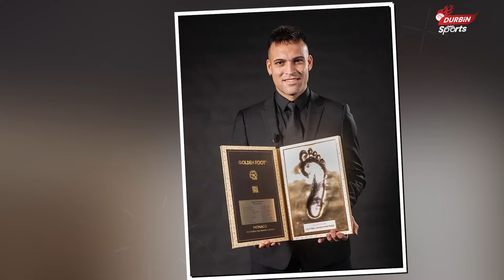মেসি ও নেইমারকে টপকে পুরস্কার জিতলেন লাউতারো মার্টিনেজ | Durbin Sports